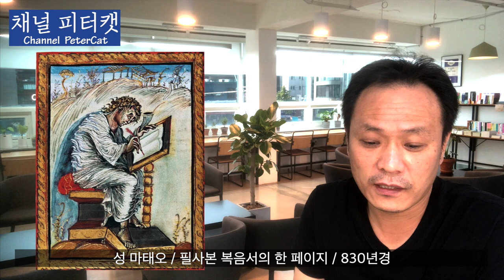곰브리치 서양미술사 1부 / 고대부터 중세미술까지 / 서양미술사 요약